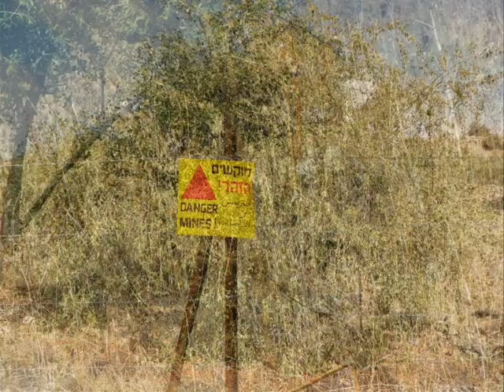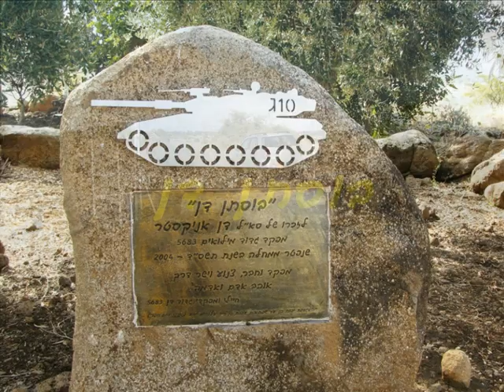כביש 888 עין עלמיין+עין אמפי+בוסתן דן/טיול משפחתי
כמה מפינות החמד של הכביש הנהדר הזה המוליך מצומת פארק הירדן צפונה בואכה צומת בית המכס.
משמאל הירידה לעין עלמיין אחת מבריכות הקצינים הסוריות,מי מעיין קרים עד מאד, דגיגונים משייטים.מקום פופולרי ומבוקש ללינת לילה באוהלים ורחצה בה כל השנה.
קצת הלאה מימין הכביש המוליך לעין אמפי,מעיין נובע קטן בבריכה מדופנת אבני בזלת ולכן השם אמפי[תיאטרון].דגיגונים קטנים גם כאן.חנייה לצד הכביש ועלייה רגלית קצרה מעלה אל הבריכה וחורשת האקליפטוסים.ומכאן אל ארוחת הגריל המשפחתית במעלה הדרך המוליכה לחניון בוסתן דן לזכרו!חורשה מצילה,מקום מסודר מאד ונקי,נוף ושקט אלוהי
הדרכים הן די נוחות לנהיגת רכבים פרטיים